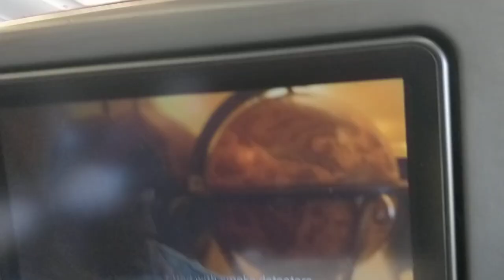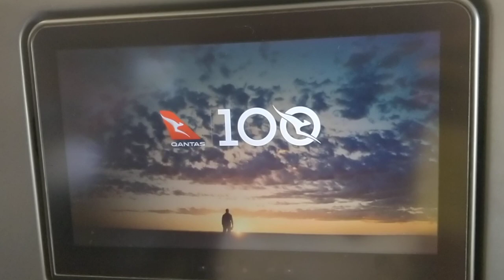Departing Sydney international airport